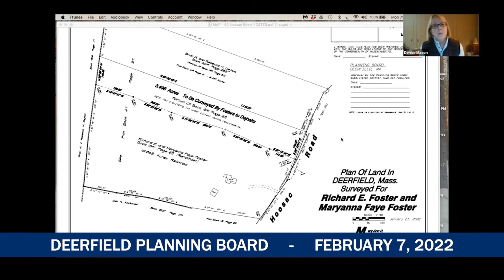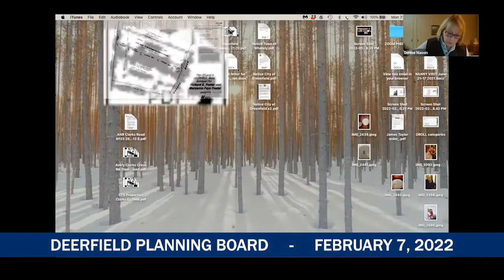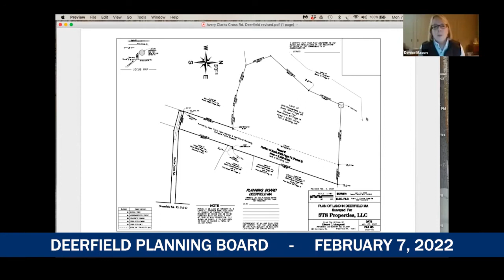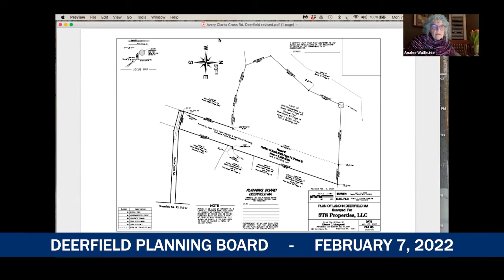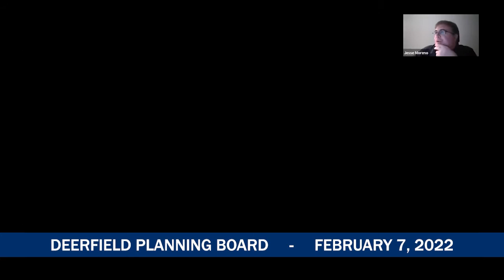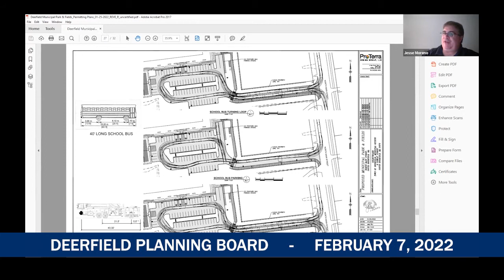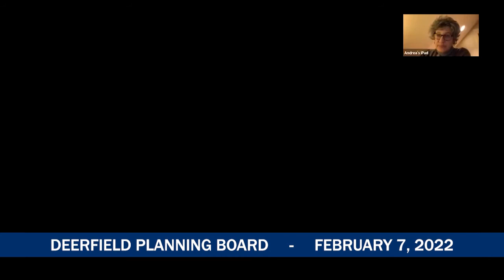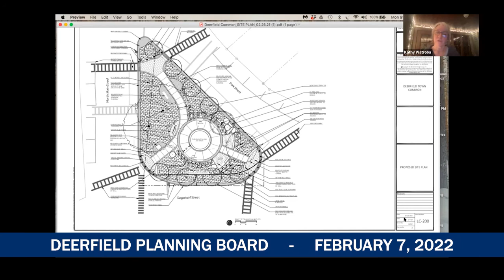Deerfield Planning Board - February 7, 2022